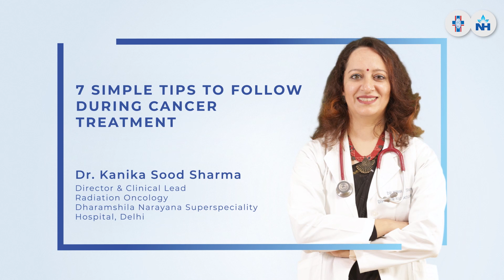Dr Kanika Sood Shares 7 Simple Tips to Follow During Cancer Treatment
Knowing simple tips to follow during cancer treatment can reduce fear, anxiety, and stress. If you are unsure about how to cope with this situation, these seven simple tips to follow during cancer treatment by Director and Clinical Head, Radiation Oncology, Dharamshila Narayana Superspeciality Hospital, Delhi.
Dr Kanika Sood will serve as a respite. Take a look!

Taking care of your nutrition
Staying hydrated
Maintaining good hygiene
Following the treatment regimen
Ensure Timely Follow-ups
Following the treatment schedule religiously
Having faith that you will come out of this challenge successfully.

Make sure to follow these tips and undergo treatment with complete faith in your doctor. Let the world see your ability to come out of this challenge.

Timestamp
00:00 – Introduction
00:18 – 7 Simple tips to follow during cancer treatment.
00:41 – Cancer patients should eat a healthy and Nutritious diet
00:53 – Cancer patients should keep themselves hydrated throughout the treatment
01:03 – Maintaining good personal hygiene is important for a cancer patient
01:33 – Cancer patient should follow doctor’s orders
01:48 – Cancer patient should follow a follow-up protocol
02:12 – Cancer patients should stick to the treatment schedule
02:35 – Cancer patient Have Faith in Your doctor and stay strong